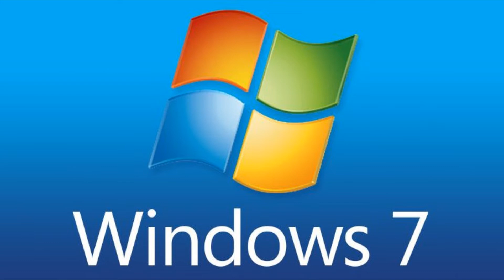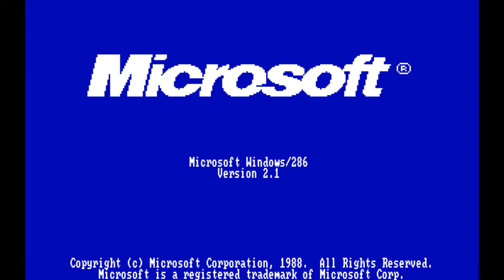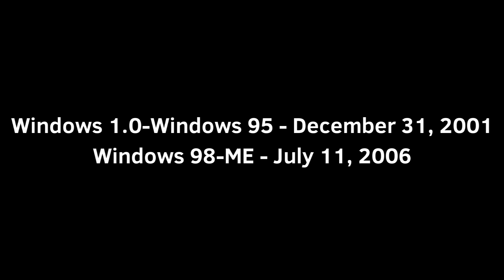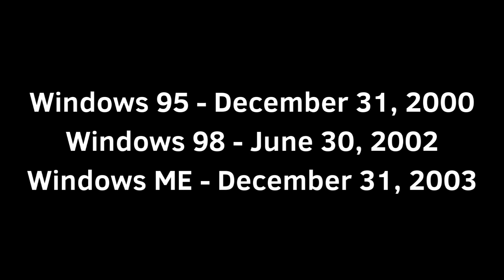Windows Support Lifecycle - Part 1 - MS-DOS/Win9x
With Windows 7 being unsupported for six months, is it truly the end for Microsoft's most popular operating system? To find that out, we have to look at the history of Windows life support, and what happens when it becomes unsupported.

Table of Contents:
Intro - 0:00-0:50
Windows 1.0, Windows 2.0, Windows 2.1 - 0:50-1:32
Windows 3.0, Windows 3.1 - 1:32-2:05
Windows 95 - 2:05-2:30
Windows 98 - 2:30-2:48
Windows ME - 2:48-3:10
Mainstream support - 3:10-3:48
Conclusion & Outro - 3:48-4:21

Sunday upload
NUTRITION FACTS:
Computer: Modified Dell Latitude E5430
Editing Software: MAGIX Vegas Pro 14
Desktop Recording Software: Open Broadcaster Software
Real Life Camera: Canon Vixia HF R50 (primary)
Hugbox TGM Logo: Faolan Mckeown

Tutorials, Gameplays, and More